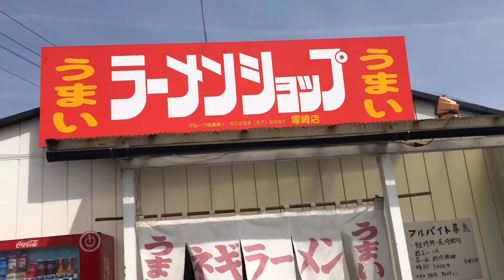【茨城県】ラーメンショップ塚崎店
茨城県境町にあるラーメンショップ塚崎店に行ってきた。ネギチャーシューの大盛りとライスをオーダー😊
背脂が浮いてるのにスッキリとしたスープがとても良く、女性の方にもおすすめしたいネギチャーシューです。ホロホロなチャーシューがマジで絶品😋ライスにネギとホロホロチャーシューをのせて食べると何杯でも食べれそう😋麺は中細麺でもっちりしていて美味かった。